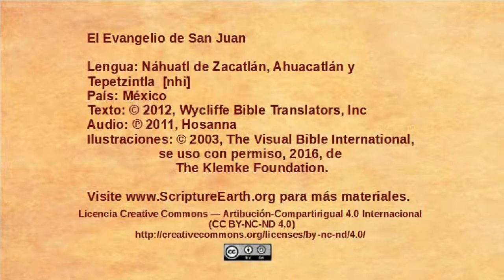Náhuatl de Zacatlán, Ahuacatlán y Tepetzintla - John 18:1-14 - Jesus betrayed and arrested [nhi]